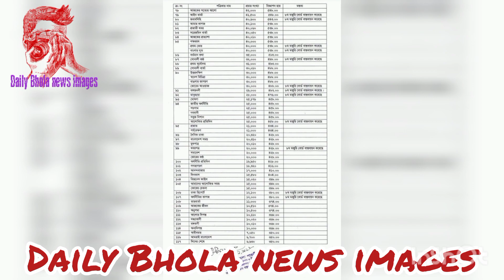ভোলার ভেদুরিয়ার ফেরিঘাটে ফেরি থেকে নদীতে পড়েগেছে এক স্টাফ উদ্ধার তৎপরতা চালাচ্ছে ডুবুরি দল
ভোলা (ভেদুরিয়া)-বরিশাল (লাহারহাট) নৌ-রুটে চলাচল করা ফেরি কৃষ্ণচূড়া থেকে ইলিশ মাছ ধরতে গিয়ে তেঁতুলিয়া নদীতে পড়ে মো. আমিরুল ইসলাম (২৫) নামে এক লষ্কর নিখোঁজ হওয়ার খবর পাওয়া গেছে৷ ঘটনার পর ভোলা ফায়ারসার্ভিসের একটি টিম ঘটনাস্থলে পৌঁছে উদ্ধার কাজ শুরু করেছেন।

শুক্রবার (১৬ সেপ্টেম্বর) সকাল সাড়ে ৮টার দিকে ভোলার ভেদুরিয়া ফেরিঘাটে এ ঘটনা ঘটে। নিখোঁজ আমিরুল ইসলাম কৃষ্ণচূড়া ফেরির লষ্কর ছিলেন। তাঁর বাড়ি ঝালকাঠি জেলার নলছিটি উপজেলায়। ভেদুরিয়া ফেরিঘাট বিআইডব্লিউটিসির (বাংলাদেশ অভ্যন্তরীণ নৌপরিবহন) উচ্চ মান সহকারী মো. হেলাল উদ্দিন এ তথ্য নিশ্চিত করে তিনি জানান, শুক্রবার সকাল সাড়ে ৮টার দিকে ভেদুরিয়া ফেরিঘাটে ফেরি কৃষ্ণচূড়া লোড হচ্ছিল।

লোড শেষে ফেরিটি লাহার হাট ঘাটের উদ্দেশে ছেড়ে যাওয়ার কথা ছিল। ফেরিতে গাড়ি লোড হওয়ার একপর্যায়ে লষ্কর আমিরুল ইসলাম দেখেন ফেরির পাশ দিয়ে মরা একটি ইলিশ মাছ পানিতে ভেসে যাচ্ছে। একপর্যায়ে সে (আমিরুল) ওই ইলিশ মাছটি এক হাত দিয়ে ধরতে গিয়ে পা পিচ্ছলে নদীর মধ্যে পড়ে ফেরির তুলে চলে যায়। তাৎক্ষণিক তাকে উদ্ধার করতে ফেরিতে থাকা অন্যান্য স্টাফরা এগিয়ে আসতেই আমিরুল পানিতে তলিয়ে যায়।

এ প্রতিবেদন লেখা পর্যন্ত (১১: ৪০ মিনিট) আমিরুল ইসলাম এখনো নিখোঁজ রয়েছেন। ভোলা ফায়ারসার্ভিস স্টেশন অফিসার মো. রিপন হোসেন জানান, খবর পাওয়ার সঙ্গে সঙ্গে ফায়ারসার্ভিসের একটি টিম ঘটনাস্থলে যায়। উদ্ধার তৎপরতা চালাচ্ছে ডুবুরি দল